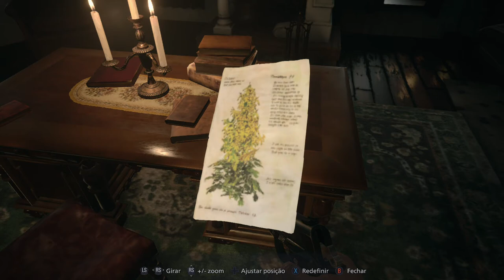Resident Evil Village - A Casa Das Bonecas On Xbox One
Ethan volta para Vila e precisa entrar na casa da chaminé vermelha para encontrar uma chave que pode abrir os outros portões.

Depois de encontrar uma das chaves, ele encontra uma casa misteriosa cheia de bonecas.